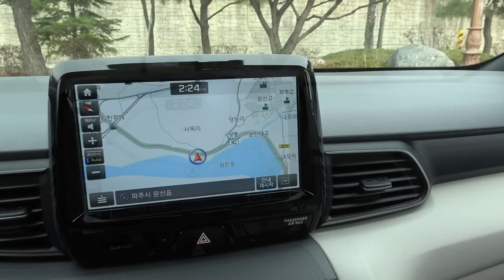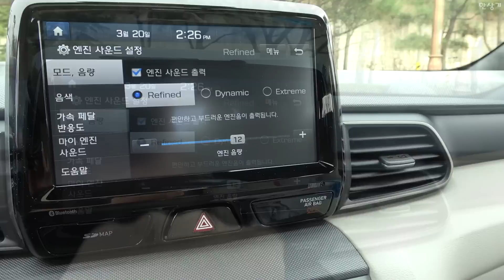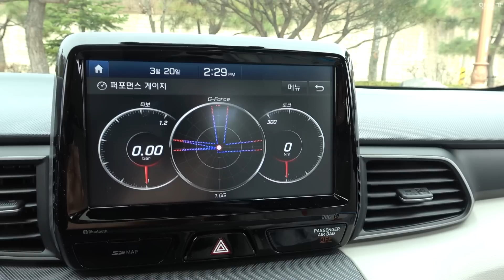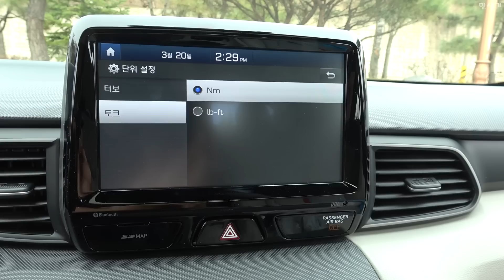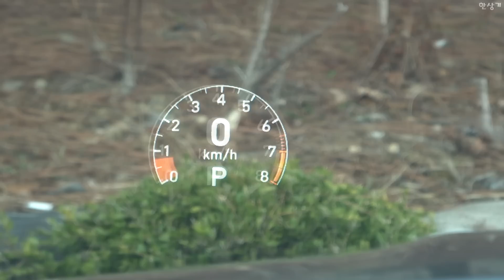현대 신형 벨로스터 1.6 터보 시승기(2019 Hyundai Veloster 1.6T Test Drive) - 2018.03.20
현대 신형 벨로스터는 운전의 재미를 살린 게 특징입니다. 구형과 비교하면 운전의 재미가 한층 있고, 보다 매력적입니다. 퍼포먼스 게이지, 엔진 사운드 이퀄라이저 같은 장비도 눈에 띄는 부분입니다. 인상적인 것은 동력 성능인데, 같은 파워트레인의 아반떼 스포츠는 물론 2.0 터보 엔진의 중형급보다 빠릅니다. 특히 후반에서도 뻗어나가는 힘이 좋습니다. 벨로스터는 같은 엔진을 탑재한 i30, 아반떼 스포츠와 비교 시 실용성은 떨어지지만 좀 더 스포티합니다. 그러니까 운전의 재미라는 측면을 보다 강조한 모델이라고 할 수 있습니다. 단점으로는 간헐적으로 발생하는 실내의 잡소리와 새 차 냄새, 매력적이지 않은 엔진 소리가 있습니다.

현대 신형 벨로스터 1.6T 스포츠 코어 주요제원
트레드 1.549/1,563mm
엔진 1,591cc 직분사 터보 가솔린 감마
최고 출력 204마력/6,000 rpm
최대 토크 27.0kg.m/1,500~4,500 rpm(28.0Kg.m 오버부스트 시)
출력과 토크의
수치는 구형과 동일
보어×스트로크 77×85.4mm
압축비 10.0:1
변속기 7단 듀얼 클러치
기어비 3.643/2.174/1.826/1.024/0.809/0.854/0.717
최종감속비 4.643
타이어 넥센 엔프리즈 AH8 225/40R/18